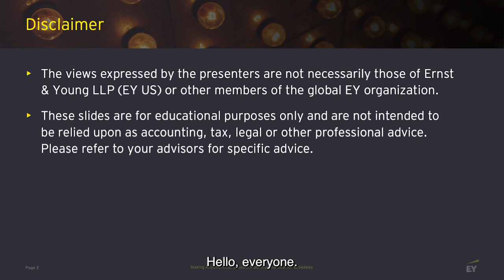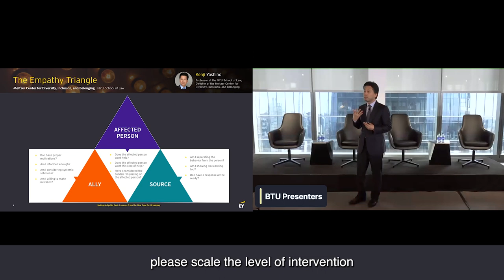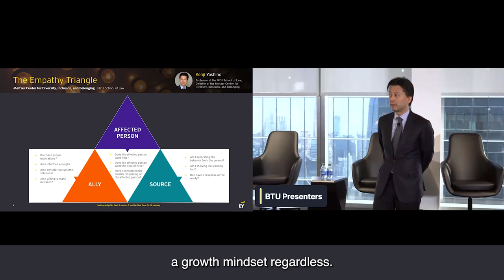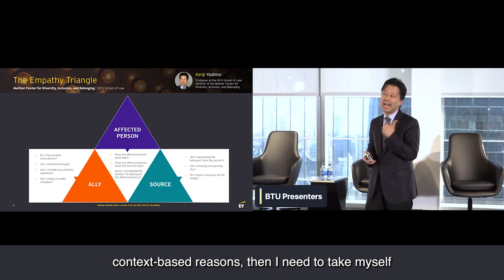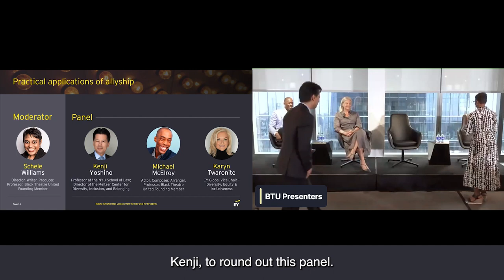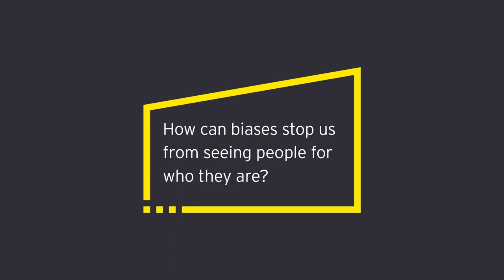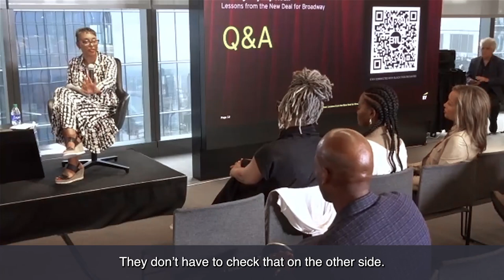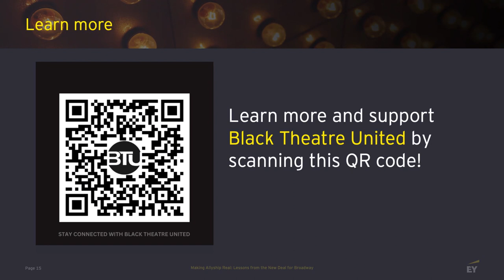Making Allyship Real : Lessons from the New Deal for Broadway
Watch Black Theatre United (BTU) and EY for the second installment of BTU’s four-part Discussion Series: The Business of Show.

In this installment, Kenji Yoshino, Chief Justice Earl Warren Professor of Constitutional Law at NYU School of Law and faculty director of the Meltzer Center for Diversity, Inclusion, and Belonging, will discuss how to advance diversity, equity, inclusion, and belonging (DEIB) through the practice of allyship. He shares insights from his newly released book, co-authored with David Glasgow, Say the Right Thing: How to Talk About Identity, Diversity, and Justice.